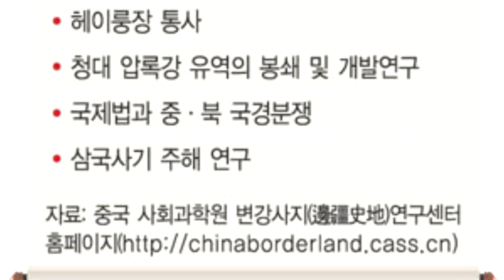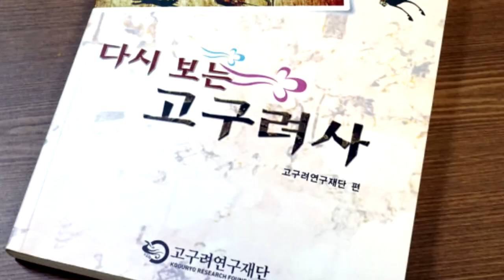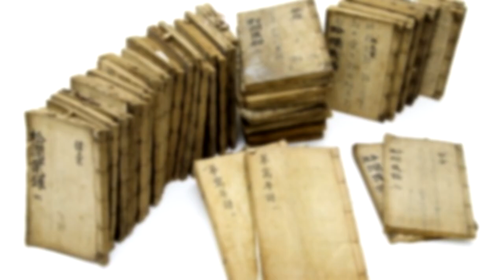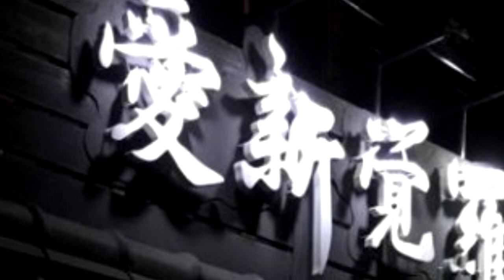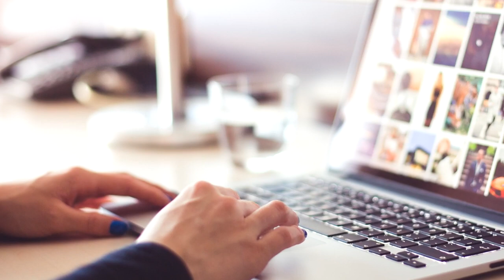한국이 결국 금나라 제작 발표하자 중국 싱크탱크 역사가들 발칵 뒤집어진 상황 "어떻게든 막아라!"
한국이 결국 '금나라' 제작을 발표하자
중국싱크탱크 역사가들이 발칵 뒤집힐 상황
"어떻게든 막아라!"
연말 그 파장이 기대돼...

본 채널 흐름과 다른 분은 댓글 삼가 바랍니다.
내용상 미흡한 부분은 정중하게 다른시청자를
위해 참고자료를 제시해 댓글주시길 바랍니다.
선하고 따뜻한 모든 방문구독자를 축복합니다.